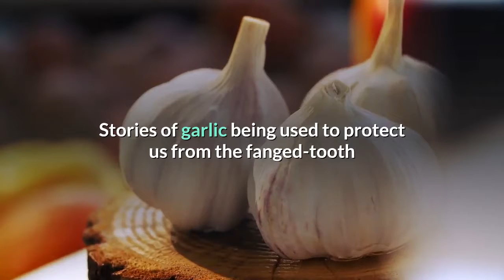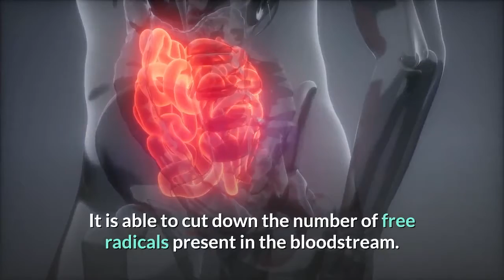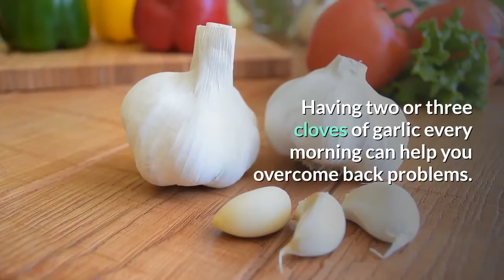Home remedies with garlic